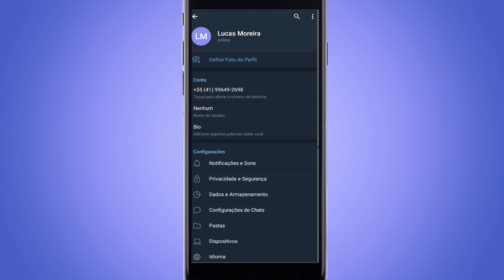Como desativar "Entrou no Telegram"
Hoje você vai aprender de uma maneira simples e rápida a tirar a notificação "Entrou no Telegram". Se você usa o Telegram para trocar as mensagens, e está cansado de ver as notificações que são enviadas quando alguém novo entra no app, faça agora o que ensinei no vídeo.